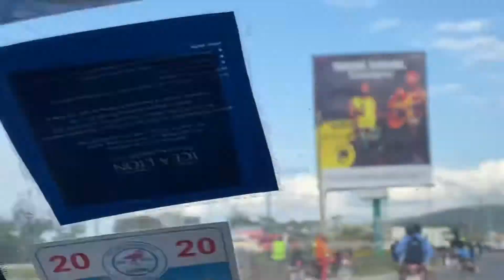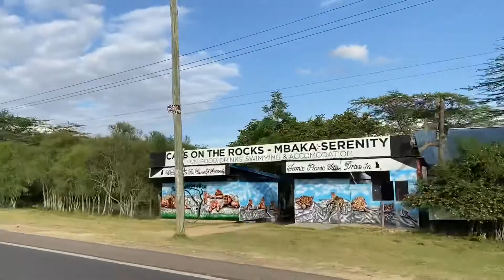ROADTRIP TO MACHAKOS CITY || MACHAKOS COUNTY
Going for a Roadtrip with my two sisters was absolutely amazing .
Machakos is a very Beautiful county and very clean.
It's a breath of fresh air .

MUSIC
1.We can be fearless

FAQ:
CAMERA :IPHONE 11
LIGHTING: NATURAL
LIGHT.
GOD BLESS.